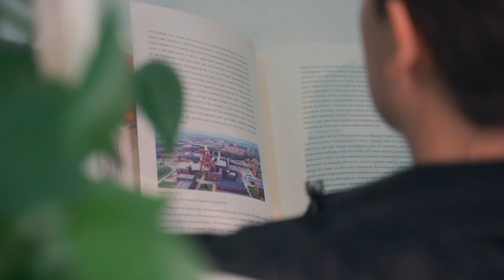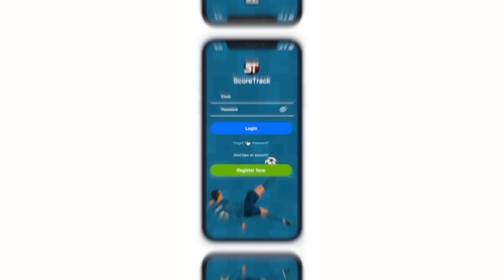18. ScoreTrack Promotional Video